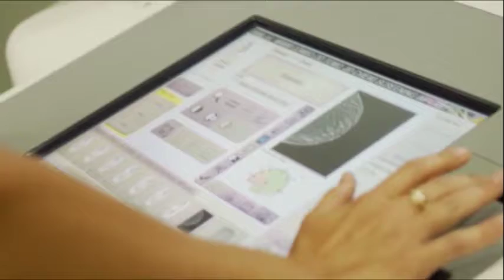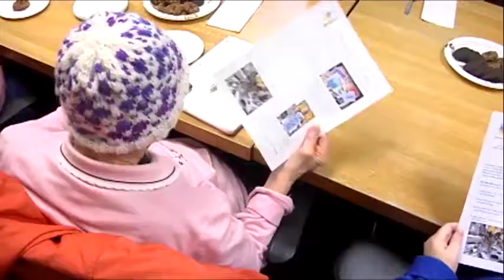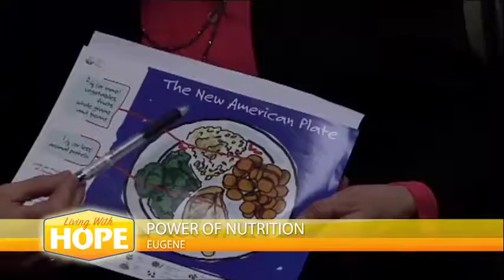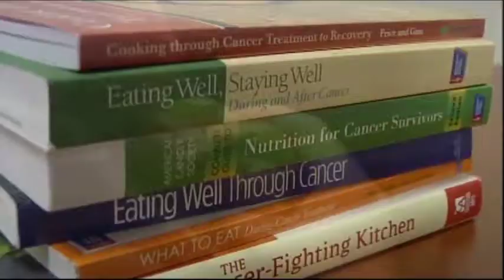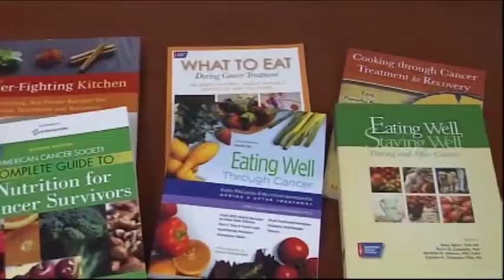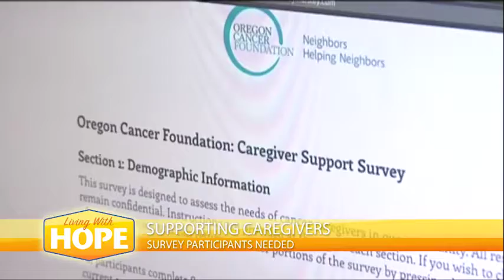Living With Hope – KMTR-TV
The number of cancer survivors living in the United States has increased dramatically over the last four decades. Living With Hope, a 30-minute, commercial-free broadcast, takes a look at support services available to cancer survivors and caregivers in Lane County, Oregon.